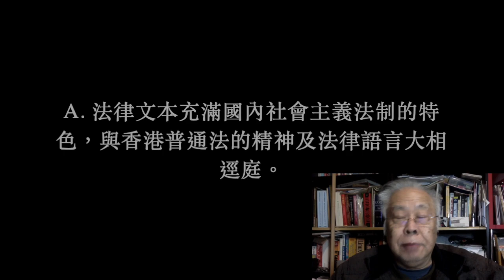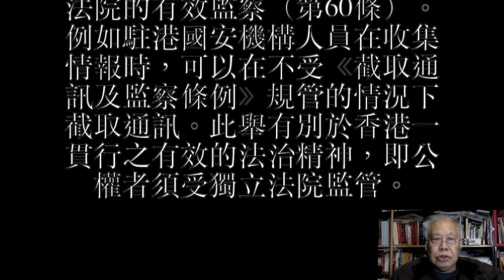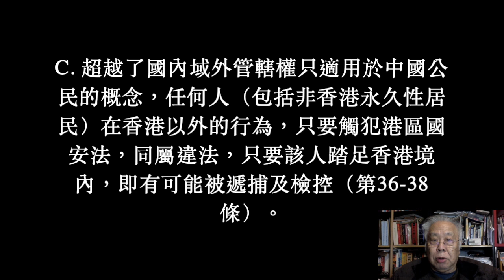正常人評"法律學者"的謬論 - 張達明 1/3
A. 法律文本充滿國內社會主義法制的特色，與香港普通法的精神及法律語言大相逕庭。
B. 將具中國特色的法治概念套用至香港。法律一方面強調國家機構及人員須遵守法律、保障人權（第50條），但實際上他們不會受特區的管轄或獨立法院的有效監察（第60條）。例如駐港國安機構人員在收集情報時，可以在不受《截取通訊及監察條例》規管的情況下截取通訊。此舉有別於香港一貫行之有效的法治精神，即公權者須受獨立法院監管。
C. 超越了國內域外管轄權只適用於中國公民的概念，任何人（包括非香港永久性居民）在香港以外的行為，只要觸犯港區國安法，同屬違法，只要該人踏足香港境內，即有可能被遞捕及檢控（第36-38條）。